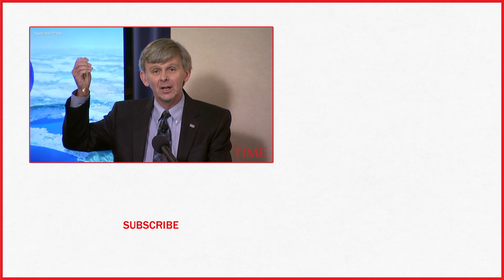Groundbreaking Astronomy Discovery Gave Scientists Best Look Ever At How Gold Was Created | TIME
It was a faint signal, but it told of one of the most violent acts in the universe, and it would soon reveal secrets of the cosmos, including how gold was created